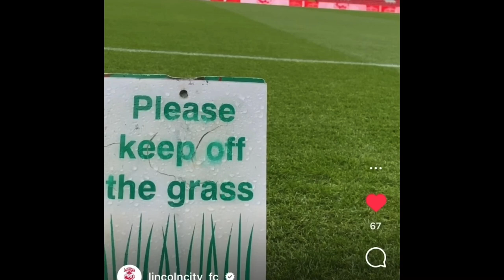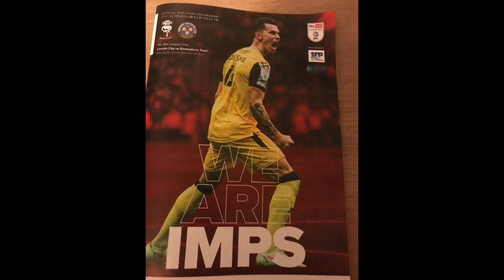SHREWSBURY HOME! A DRAW AGAIN 😡 LINCOLN CITY 1-1 SHREWSBURY TERRIBLE PERFORMANCE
Get well soon Adam Jackson ❤️
Next football video will be Saturday 6th November when we play Bowers and Pitsea In the FA CUP first round